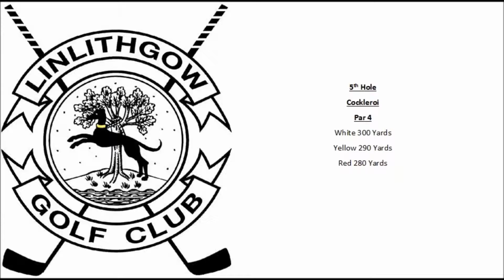Linlithgow Golf Club 5th Hole